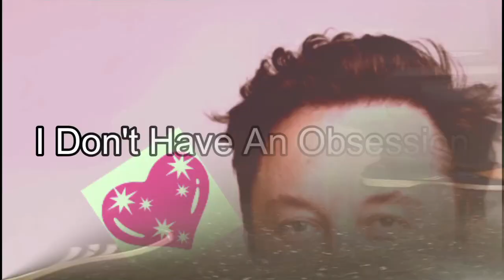Dont bring a gun to a baseball bat fight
Did this in 60 fps for the sole purpose of the "bonk"